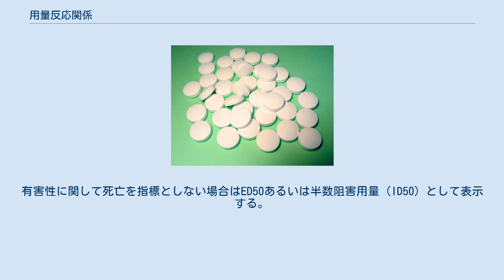用量反応関係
用量反応関係（ようりょうはんのうかんけい）とは、生物に対して化学物質や物理的作用（放射線や高温・低温などの刺激・ストレス）を与えたときに、物質の用量・濃度や作用強度と、生物の反応（薬効や有害性など）との間に見られる関係をいう。
単一個体で用量に応じて反応の程度が変化する関係をいう場合と、個体群全体の統計的性質をいう場合がある。
例えば「生死」のように二者択一的な反応を指標とする場合、致死量、あるいは病気による死亡を防ぐのに有効な投与量は個体により異なるので、個体群全体の死亡率で反応を表現する。
 用量反応関係を明らかにすることは、医薬品や環境汚染物質等の効力および安全性やリスクを評価する上で不可欠である。
 平衡解離定数Kdの異なる2つのアゴニストの用量反応曲線。
青い曲線は、緑の曲線よりも強力なアゴニストを示している。
 X軸に物質用量や物理作用強度を、Y軸に生物の反応（個体の反応値または個体群での頻度等）をとり、用量反応関係を表したグラフを用量反応曲線という。
 物質用量としては濃度（気体、粉塵吸入、水中生物の場合）のほか、個体当たりもしくは体重当たりの物質重量（例えばキログラム体重当たりのミリグラム）が用いられる。
反応の指標としては、死亡率・生存率のほか、症状・効果の強さまたは頻度が用いられる。
 用量反応曲線はX軸を対数表示にすることも多く、この場合は普通、シグモイド曲線となる。
シグモイド曲線の当てはめにはロジスティック関数、プロビット関数などが用いられる。
 一般にはある用量未満では反応はゼロであり、この数値を閾値という。
医薬品では毒性または副作用の閾値と有効用量との関係が重要である。
 Y軸にはある反応（症状、効果）を示す個体の頻度（%）をとる場合が多い。
ここで効力や有害性の強さを現す数値として、頻度が50%となる用量がよく用いられる（このほか必要に応じて20%、10%なども用いられる）。
これは薬効に関しては半数有効用量（ED50）である。
毒性に関しては半数毒性用量（TD50）、死亡に関しては半数致死用量（LD50）であり、これらは毒性の強度を表す数値としてよく用いられる。
有害性に関して死亡を指標としない場合はED50あるいは半数阻害用量（ID50）として表示する。